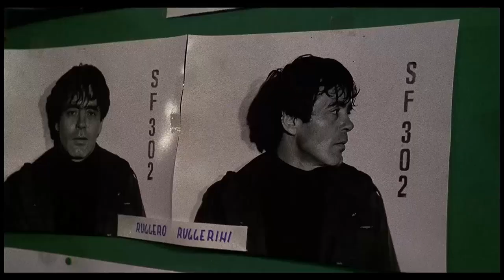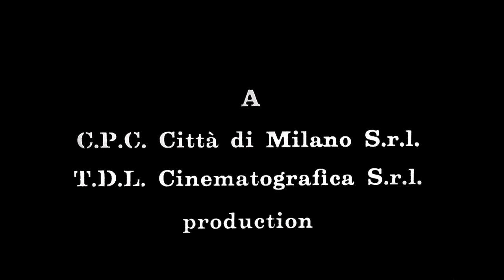Live Like a Cop, Die Like a Man I HD I Full Movie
Director: Ruggero Deodato
Writers: Fernando Di Leo, Alberto Marras
Stars: Marc Porel, Ray Lovelock, Adolfo Celi
(1976)

Fred and Tony are members of an elite special squad of police in Rome, Italy, who are licenced-to-kill undercover cops who thrive on living dangerously.